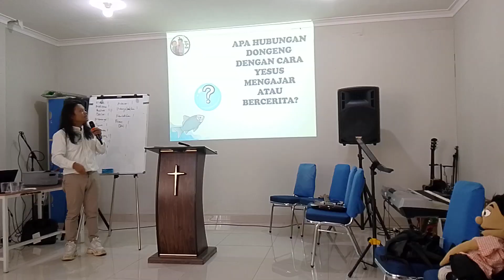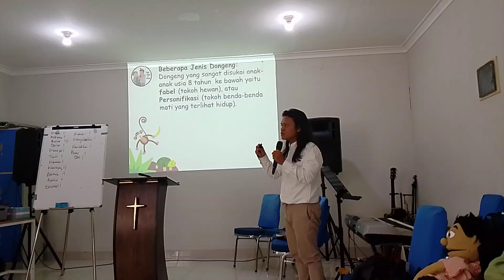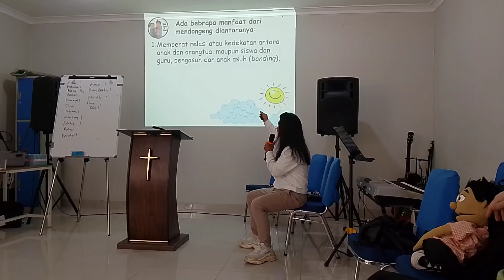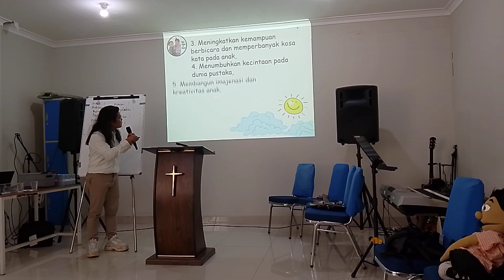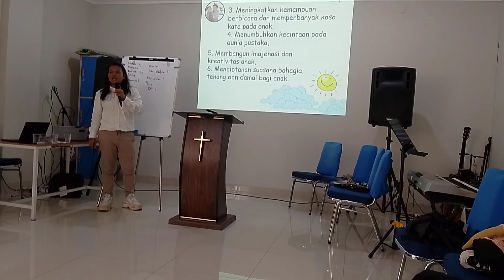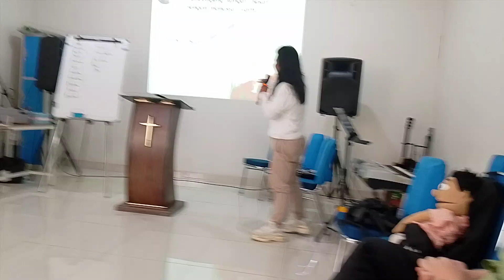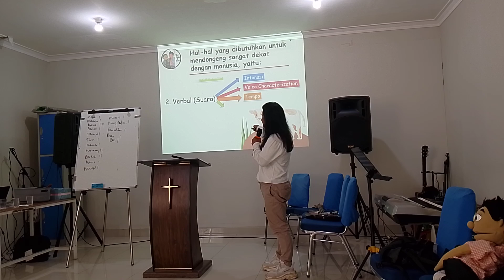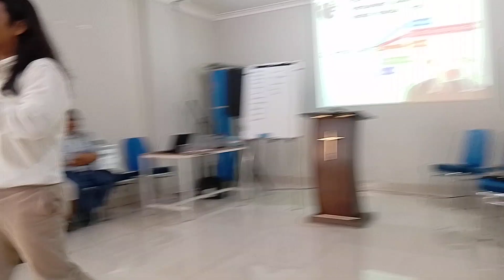Pembinaan Guru Sekolah Minggu GKI Grand Wisata bersama Kak Eklin dan Dodi - Part 5